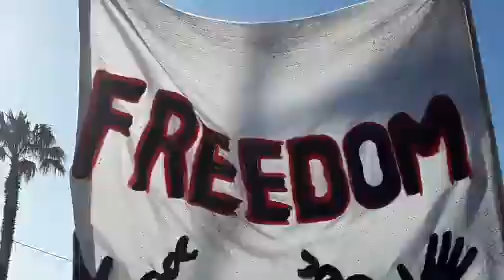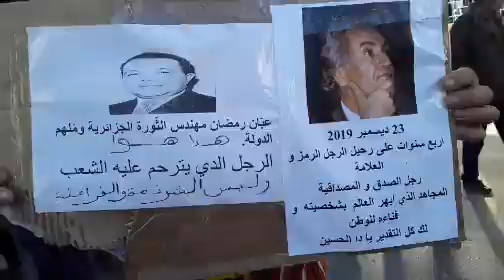جمعة 45 تقارب المليونية.شعب بكل فئاته. Vendredi, c'est près d'un million de personnes Bejaia 45ème